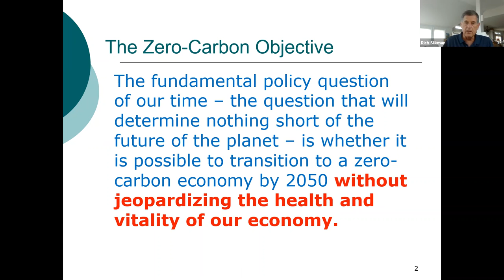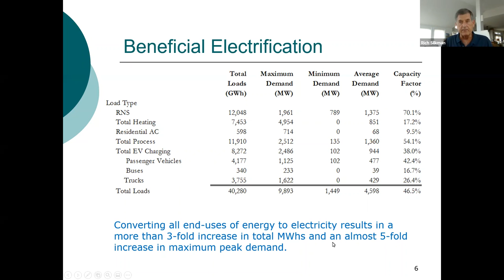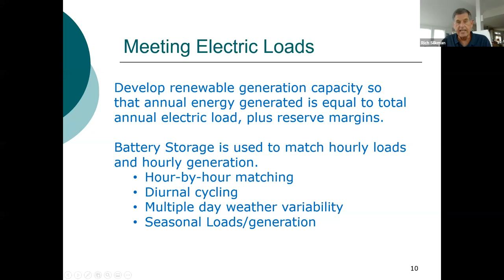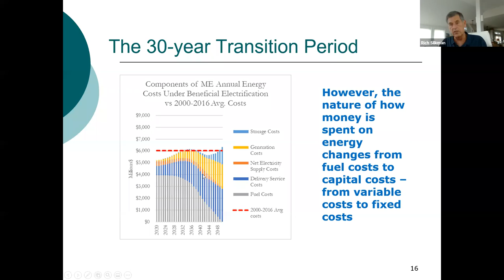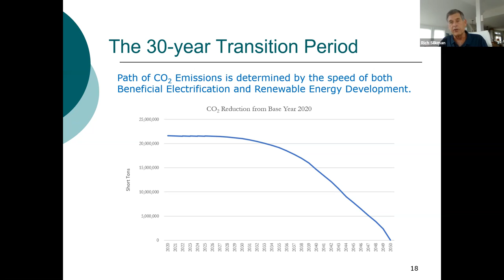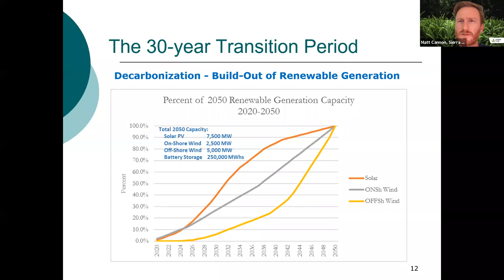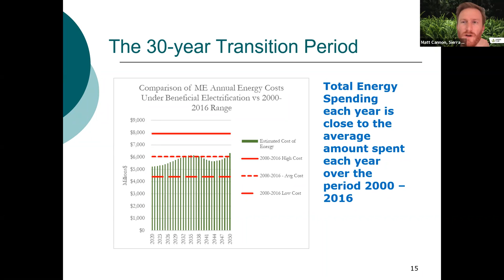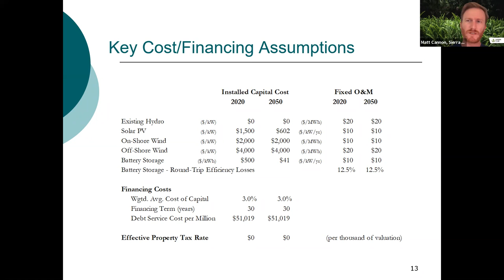A Pathway to a Zero Carbon Economy by 2050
Sierra Club Maine hosted this 'Fix the Grid' event with Dr. Richard Silkman,  Ph.D. economist, Co-Managing Partner of Competitive Energy Services, former director of the State Planning  and a nationally recognized expert in the regulation of public utilities and the development of competitive energy markets.